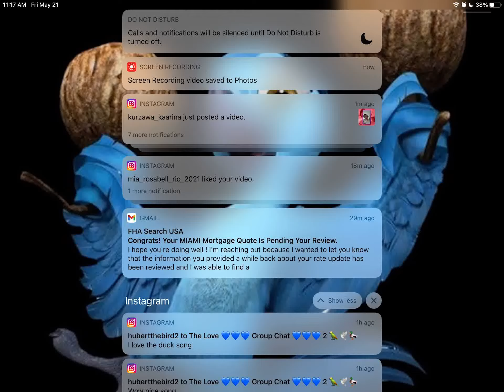Meh random Geometry dash gameplay